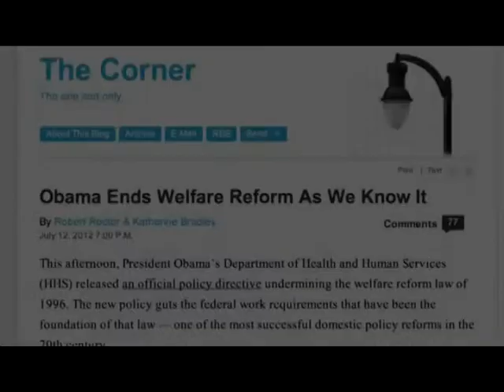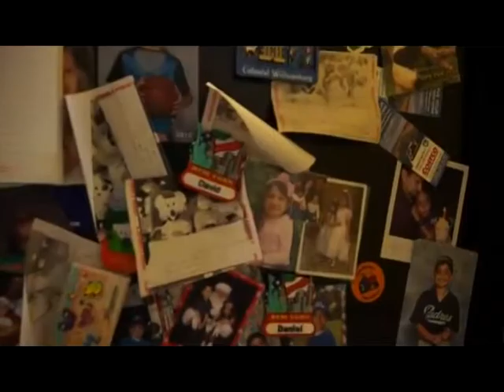Mitt Romney - Only in America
Don't yo0u find it strange that as the election nears, that President Obama is rushing to do all that he promised to do in 2008, but failed to even think about until now? - This is the story of Danny Vargas. He grew up on welfare, yet eventually became a business executive and community leader. In this country, the outcome may not be guaranteed, but the opportunity is.